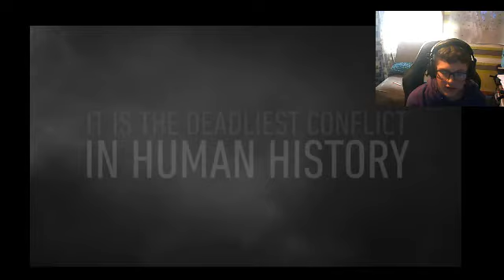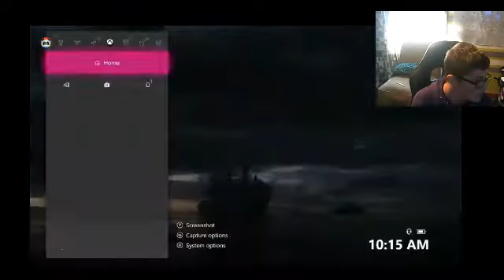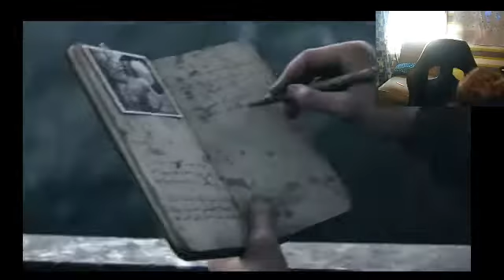CALL OF DUTY WW2 D DAY LET PLAY !!!